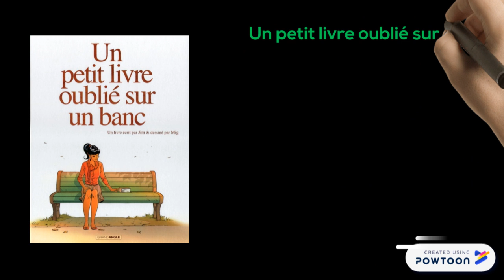Un petit livre oublié sur un banc - Bande annonce d'Aurélie